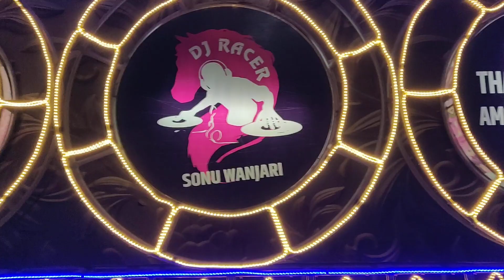Racer dj dhumal 2023(shai baba Aarti)💫💫💫🔥🔥🔥(1)